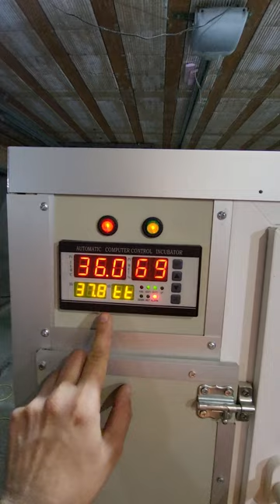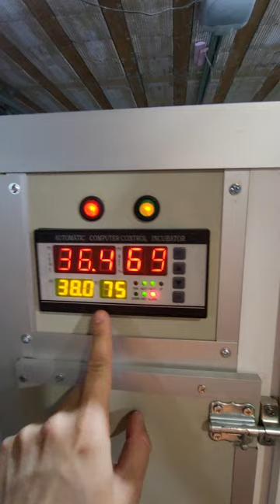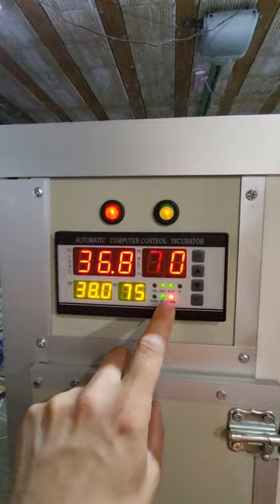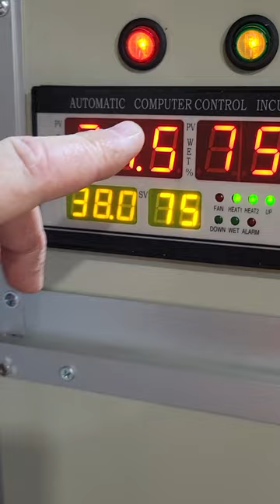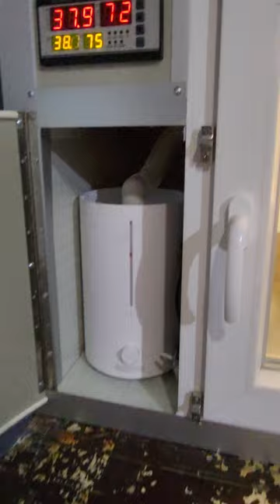Automatski inkubatori Draganić USKORO !!!! Inkubator + „lečilište" za živinu.